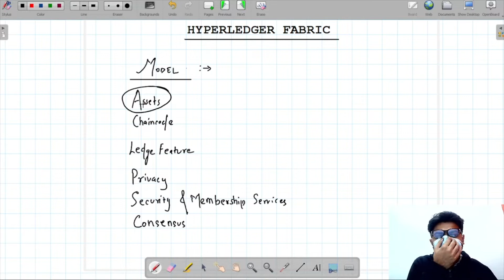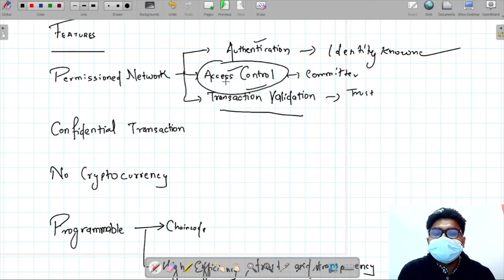Hyperledger Fabric | Blockchain | In Hindi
In this Hyperledgers series :

We will study about hyperledgers mainly fabric. Hyperledger Foundation is a non profit organization that brings together all the necessary resources and infrastructure to ensure thriving and stable ecosystems around open source software blockchain projects.